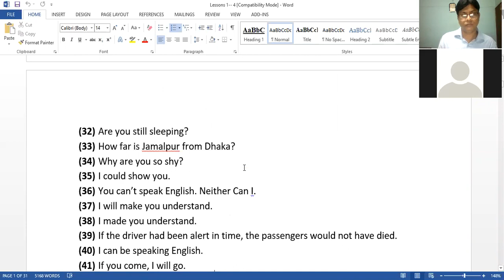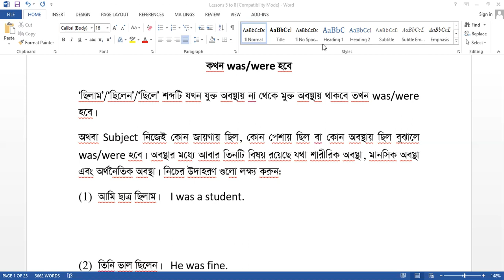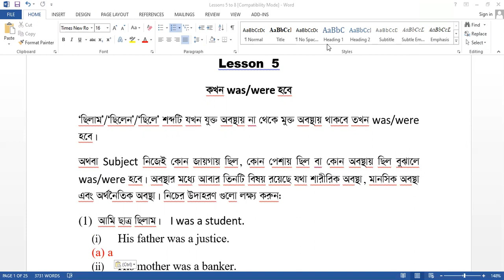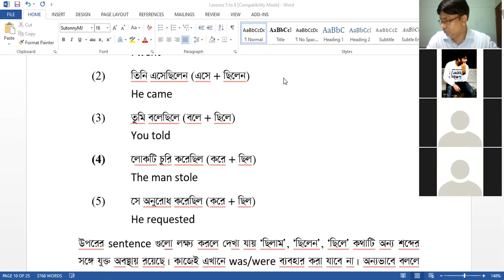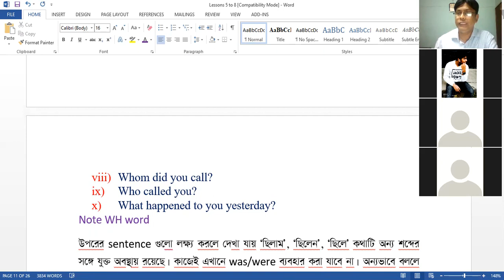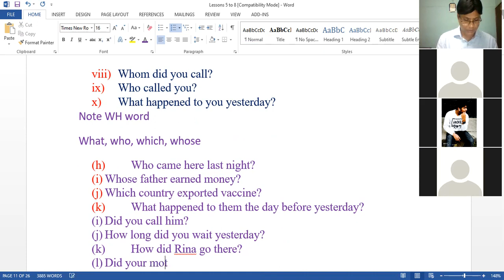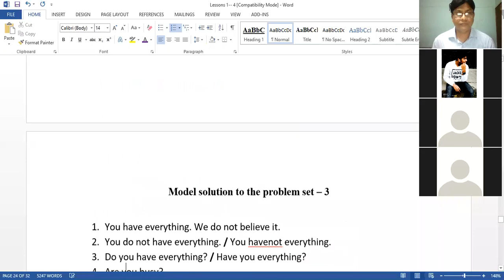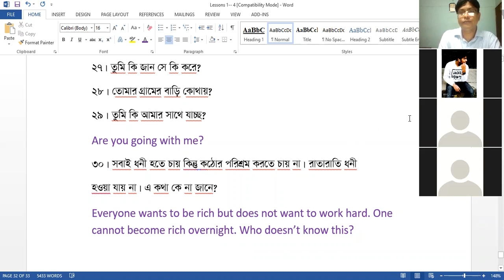Uses of was/ were & did /Basic English Day 03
By watching this recorded video the students will come to learn about the uses of was/ were/ did while writing & speaking.